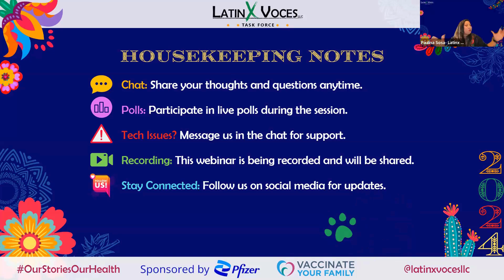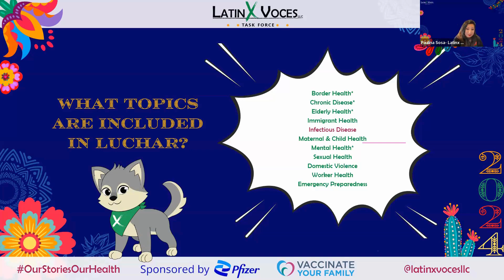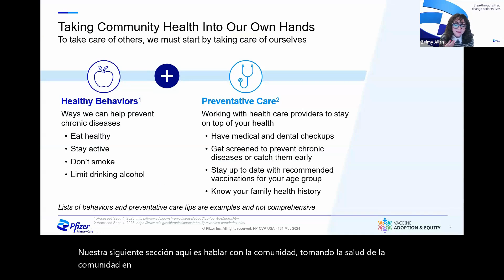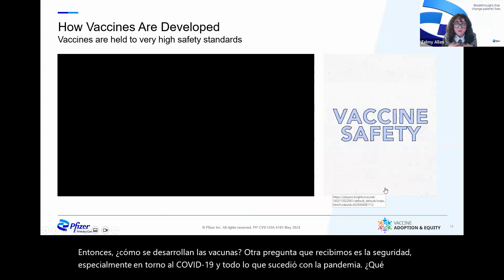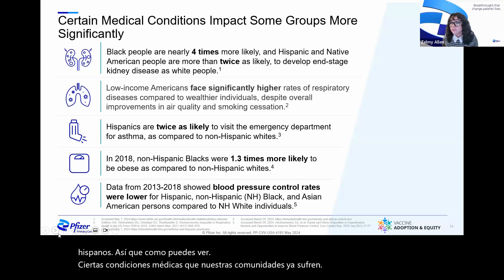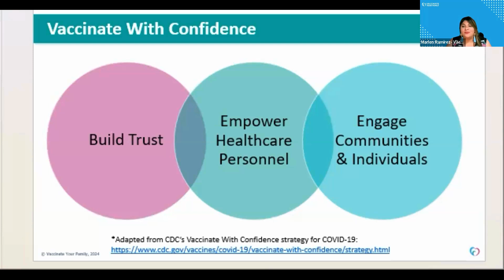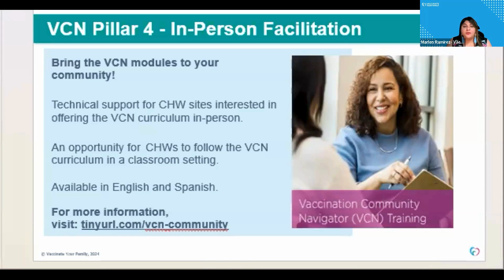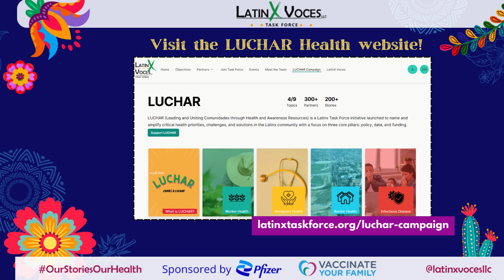Our Stories, Our Health: Moving from Vaccine Hesitancy to Preparedness in the Latino Community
Watch the Recording: "Our Stories, Our Health" Webinar | Hispanic Heritage Month

Thank you for joining us for this impactful conversation in celebration of Hispanic Heritage Month! In this webinar, we explore the vital intersection of Latino community support, vaccination, and storytelling. Experts from Pfizer’s Vaccine Adoption and Equity team and Vaccinate Your Family share insights on how vaccines are developed, strategies to overcome vaccine hesitancy, and tools for empowering community leaders.

As we approach the respiratory season, preparedness is crucial, especially for Latino families. Our LUCHAR Health initiative focuses on combating infectious diseases in our communities, providing essential resources for respiratory season readiness. This conversation is key to ensuring our families are informed and protected.

Topics Covered in this webinar include:
-- Overcoming vaccine hesitancy
-- Community partnership strategies
-- Using storytelling to promote vaccine confidence
-- Respiratory season preparedness for Latino families

Watch the full recording now to learn how you can play a role in promoting health and wellness in your community and with your loved ones.